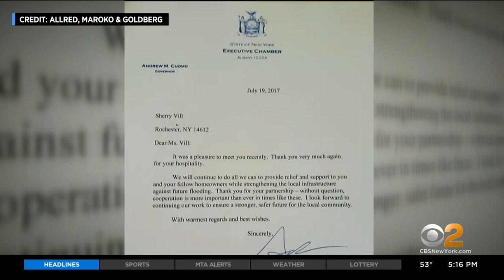9th Woman Accuses Gov. Cuomo Of Sexual Misconduct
A woman has come forward with accusations the governor kissed her without her consent. CBS2's Marcia Kramer reports.